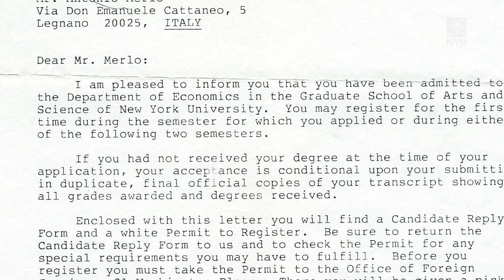Introducing Antonio Merlo: Dean-Designate of NYU's Faculty of Arts & Science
Antonio Merlo, NYU's new Dean of the Faculty of Arts and Science, is  an accomplished political economist; an administrator with a record of building academic strength; an alumnus of NYU's Graduate School of Arts and Science; a former NYU faculty member; and an award-winning coach and the founder of NYU’s water polo program.